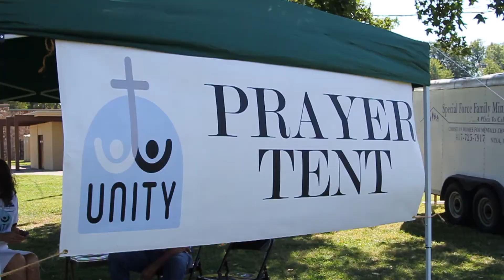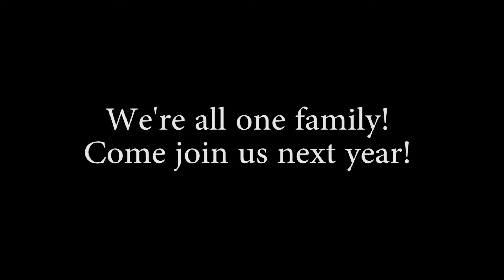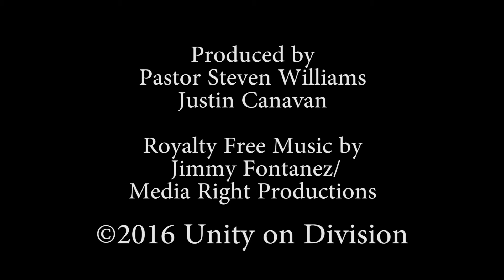Unity on Division Street Promo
Unity on Division Street Promo 2016
Produced by Pastor Steve Williams and Justin Canavan
Filmed by Justin Canavan and Caleb Pipkin